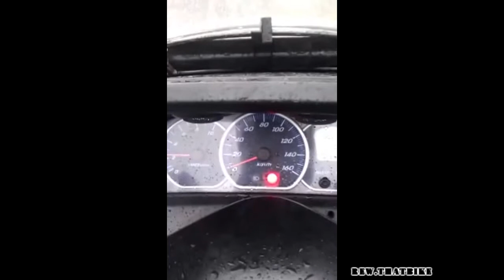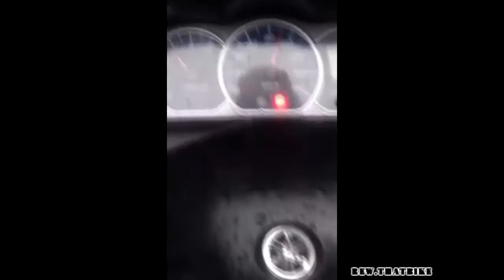Yamaha Majesty 250 exhaust sound and acceleration compilation